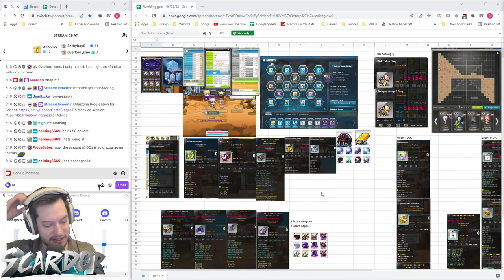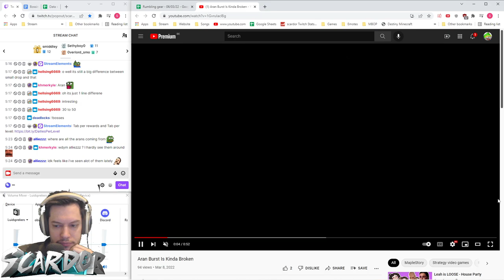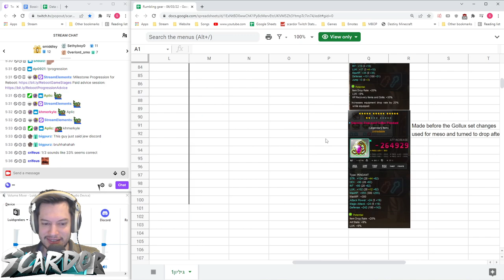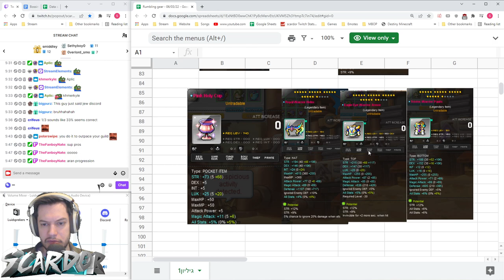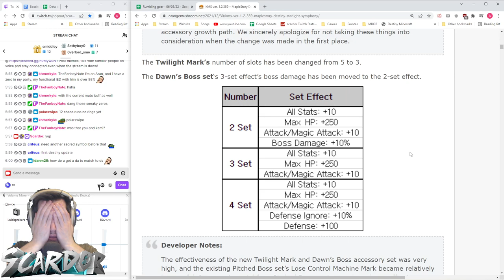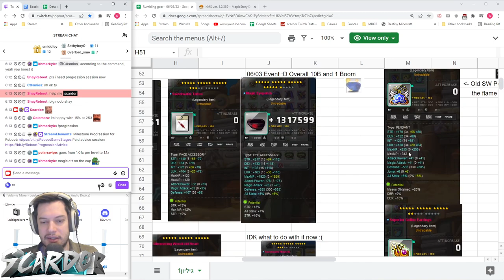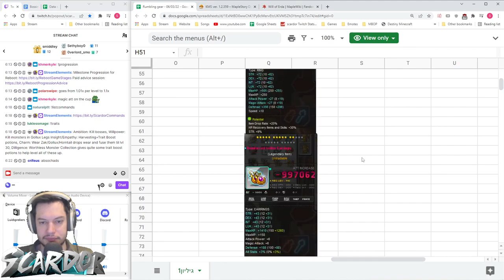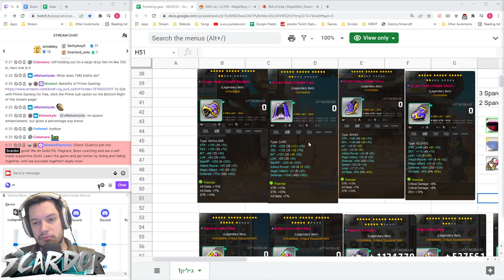Lvl 271 Aran; working on Black Mage | MapleStory Reboot Advice